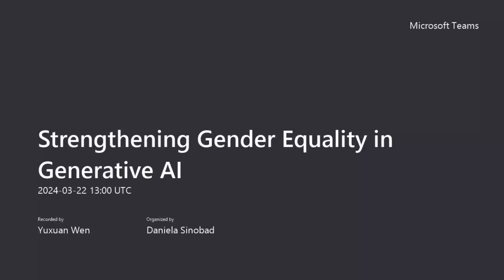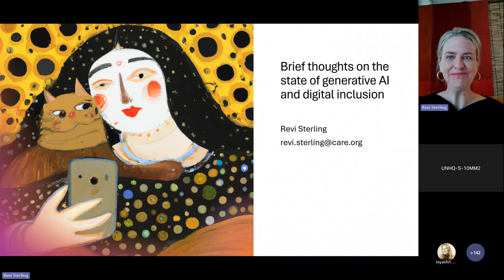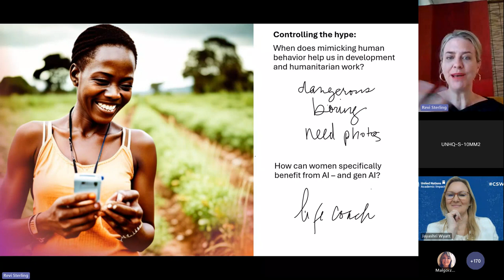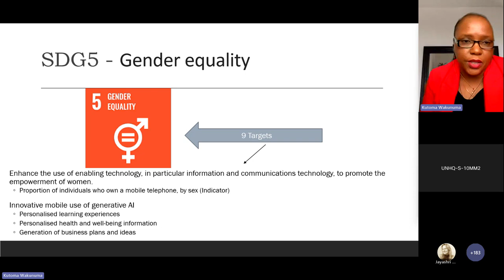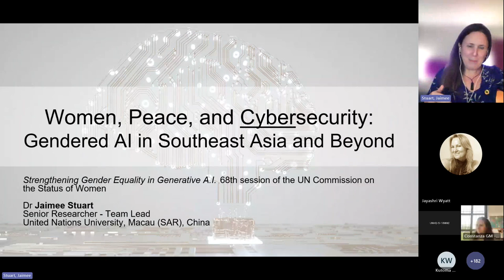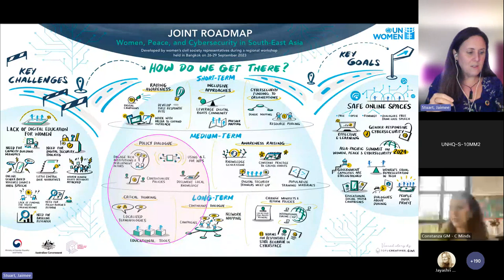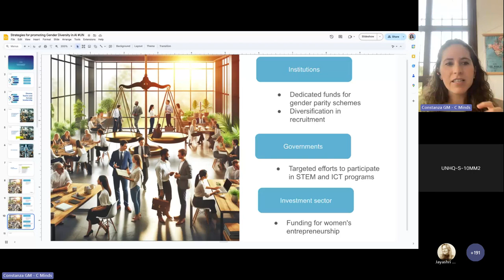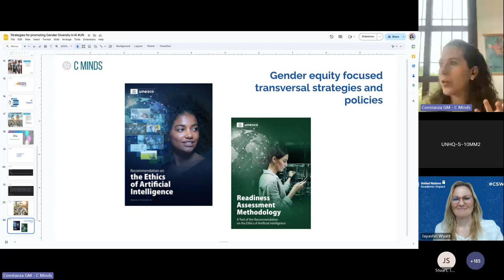Strengthening Gender Equality in Generative AI : UNAI side event for CSW68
The virtual panel discussion took place at the margin of the 68th session of the Commission on the Status of Women (CSW68). The United Nations Academic Impact (UNAI) aimed to facilitate a discourse on academic research related to generative AI with a specific focus on advancing, promoting, and safeguarding gender equality. It further delved into the incorporation of human flaws, such as gender bias, into generative AI systems and emphasized the responsibility of academia and users in ensuring gender equality within these applications.

Panellists

Moderated by Jayashri Wyatt, Chief, Education Outreach, UN Department of Global Communications.

Revi Sterling
Senior Technical Director, Digital Inclusion, CARE and Adjunct Professor of International and Public Affairs at Columbia University in the U.S.
Dr. Revi Sterling has worked to advance digital inclusion for over 25 years, starting with algorithmic and pedagogical gender biases in computer science before moving deeply into addressing the gender digital divide. She is the Technical Director for the Women in the Digital Ecosystem Fund (WiDEF), a new 5-year White House initiative to close the gender and technology gap. She also serves on leading gender and technology boards, has testified before the U.S. Congress about the need for more women in the technical workforce, and consults extensively for foundations, development agencies, and high technology companies on using information and communications technology to empower women and marginalized populations.

Kutoma Wakunuma
Associate Professor and Interim Co-Director at the Centre for Computing and Social Responsibility, De Montfort University in the UK
Dr. Kutoma Wakunuma is currently Associate Professor at De Montfort University, United Kingdom where she is also Interim Co-Director of the Centre for Computing and Social Responsibility. Her research interests and expertise primarily focus on current and emerging digital technologies and their ethical implications on modern society in both the Global South and the Global North. She examines issues around Responsible AI; AI and digital policy governance; digital inclusion and development; responsible innovation; and gender-related issues in digital technologies. She has been invited to convene panels and speak at high level international forums, including the UNs Science Summit of the General Assembly and the UNs Internet Governance Forum where her insights contribute to global discussions on technology and society. She serves as a European Commission Ethics Advisor and Evaluator.

Jaimee Stuart
Senior Researcher, Team Lead at the United Nations University Institute in Macau
Dr Jaimee Stuart is an applied cultural and developmental psychologist who specialises in computer-human interaction and digital health and wellbeing. Jaimee’s recent research projects have examined a broad range of issues related to social justice, peace, and development, such as gendered influences on cybersecurity and AI, tech anxieties, cyberbullying, social media literacies, digital competencies, parenting and technology, online disinhibition and the impact of emerging technologies on mental health. Her work aims to support the creation of safe, secure, and empowering online spaces for everyone, particularly women and children.

Constanza Gómez Mont
Founder & Principal, C Minds; Member of UNESCO Women4 Ethical AI Steering Committee, including the High Level Group to draft the first Global Recommendation of Ethical AI
Ms. Constanza Gomez Mont is founder of C Minds, who works in the field of emerging technologies for social and environmental good with partners such as IDB, UK Gov, IUCN, GIZ, among others. She is also the founder of the global initiative AI for Climate and head of NaturaTech LAC, a 2024-born initiative to accelerate the use of new technologies for biodiversity conservation in LAC. Moreover, she is a member of the steering committee for UNESCO’s Women for Ethical AI global platform, including the High Level Group to draft the first Global Recommendation of Ethical AI; and former chair of WEF´s GFC AI for Humanity and named Yale Climate Fellow 2024.